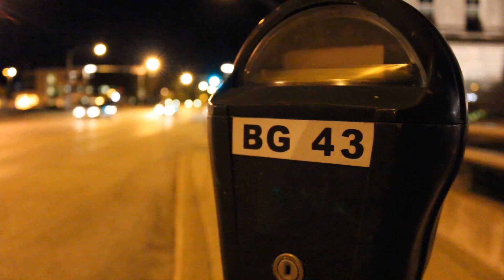Night Life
Made by yours truely